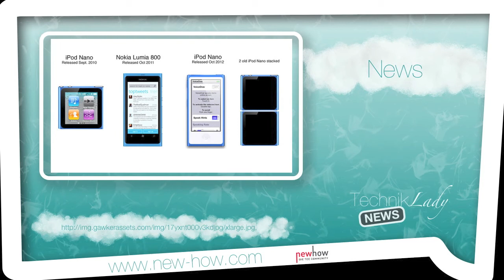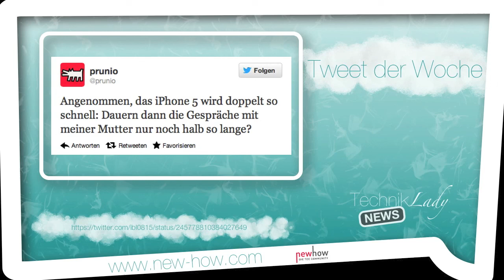TechnikLady News #6 KW 38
News

Apple klaut bei Nokia?